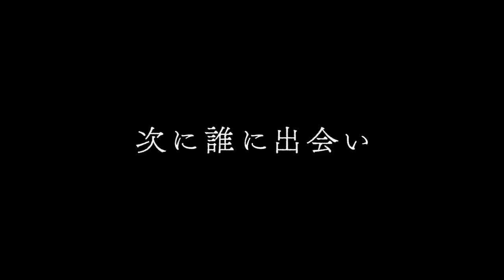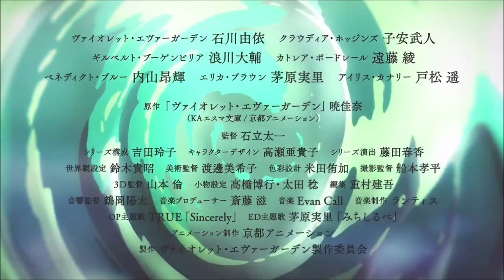ヴァイオレット・エヴァーガーデンMAD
Violet Evergarden MAD